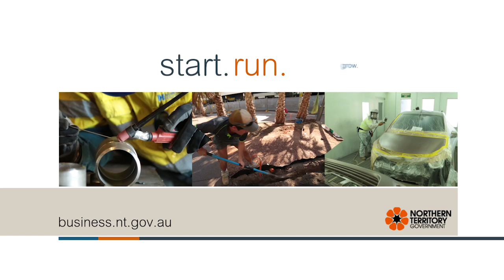Business Testimonial - Katherine Country Club